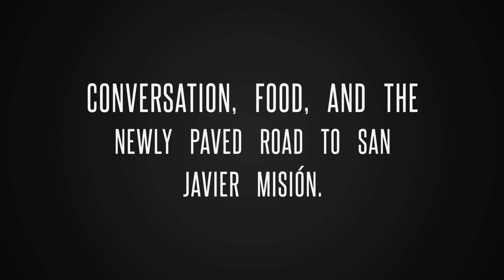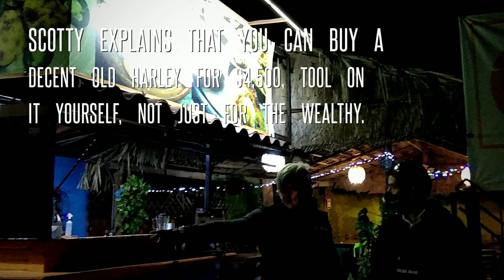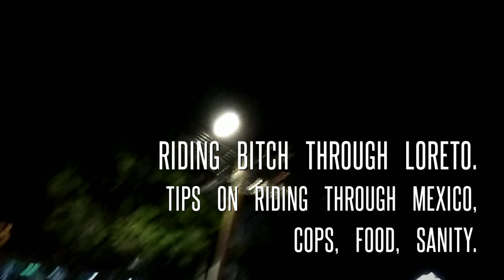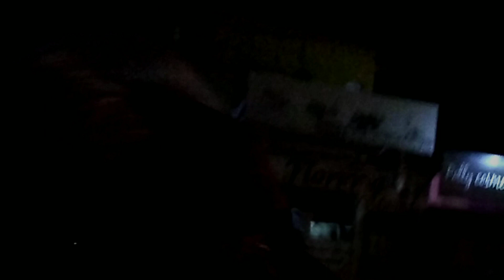Scooter Tramp Scotty with me in Loreto Baja California Sur. My favorite motorcycle YouTuber!